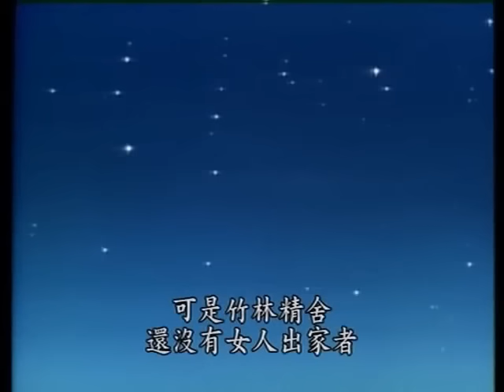(4/10) Mười câu chuyện thời Phật tại thế (Diệu Pháp Âm)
Tác giả: Đài Loan.
Nhà Xuất Bản: Trung Tâm Diệu Pháp Âm.
Diễn đọc: Huy Hồ, Tuấn Khôi, Chơn Nhơn, Quốc Uy, Nam Trung, Hùng Thanh, Kim Ngân, Bảo Châu.